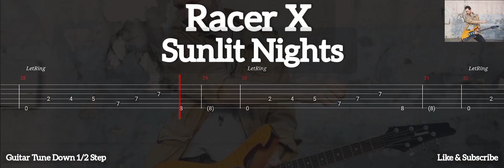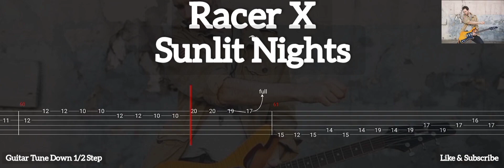RACER X - SUNLIT NIGHT ( TAB GUITAR )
Sunlit Night ( Racer X )
Tab Guitar